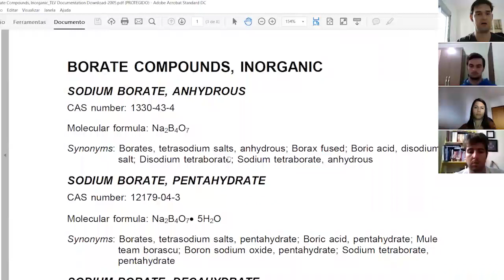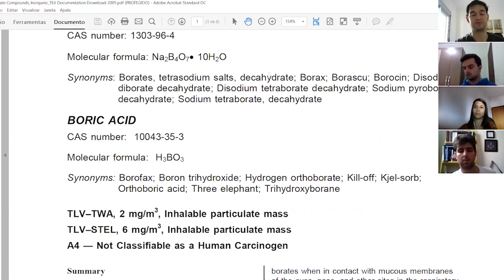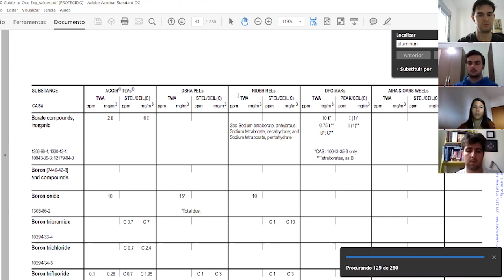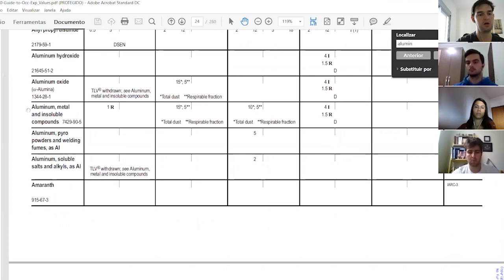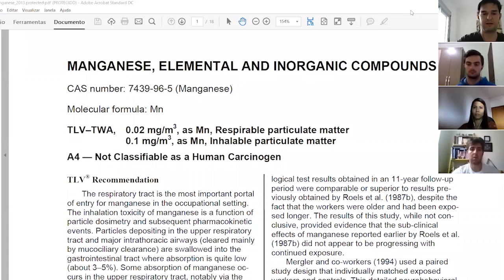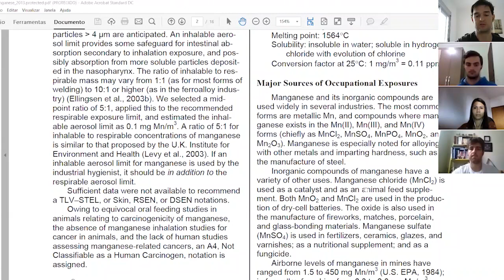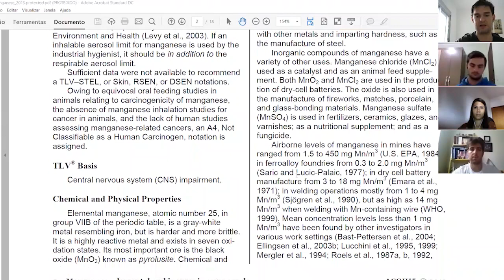#042 - HO Fácil em Cast - Desvendando a ACGIH Parte 1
Os trabalhos de higiene ocupacional dependem de referências para os limites de exposição ocupacional. Esses parâmetros são científicos, ou seja, resultantes de pesquisas que apresentam ampla aceitação.
Em todo o mundo, uma das principais referências em estudos para a higiene ocupacional é a ACGIH. Hoje vamos desvendar alguns pontos importantes da ACGIH para o entendimento dessa ferramenta.

Seja avisado das lives e receba conteúdos exclusivos de Higiene Ocupacional Raiz. É um grupo onde apenas eu vou enviar conteúdos para você. Entre no canal

Participe das minhas Lives, toda terça às 19 horas e fique por dentro das novidades internacionais da Higiene Ocupacional: